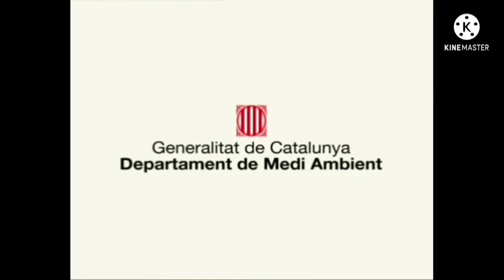Heidi A Menina Das Montanhas Abertura E Encerramento PT Filme Flipa K-Kine Master